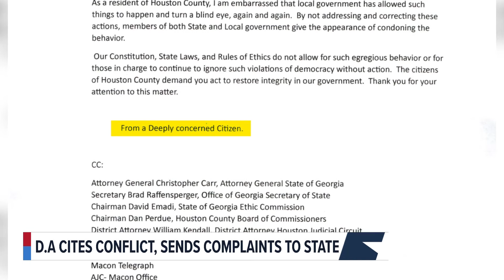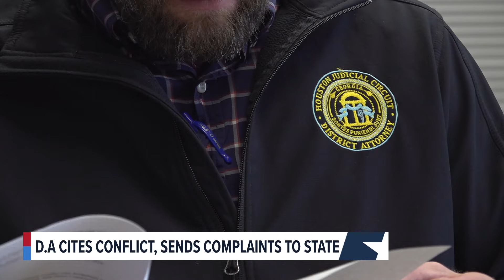Houston County DA cites 'conflict of interest' in anonymous letter's complaints, sends it to state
Houston County District Attorney cites 'conflict of interest' in anonymous letter's complaints, sends letter to state